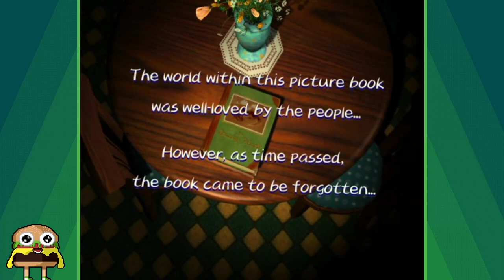Giving Life to Abominations! - Amazing Island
A funny, quirky, and weird game - Amazing Island on the Gamecube. This game is actually insane but also pretty fun!